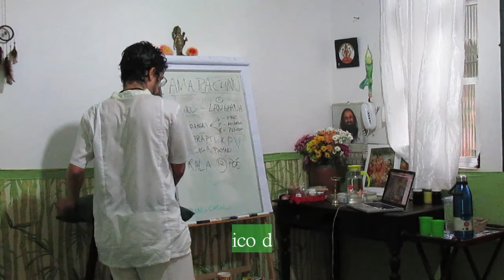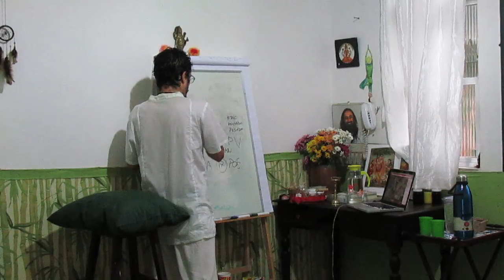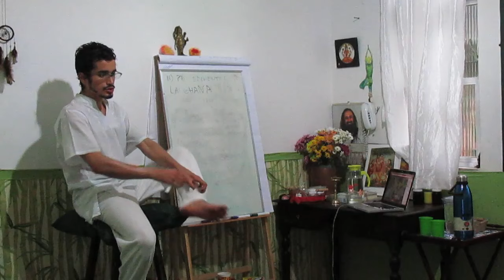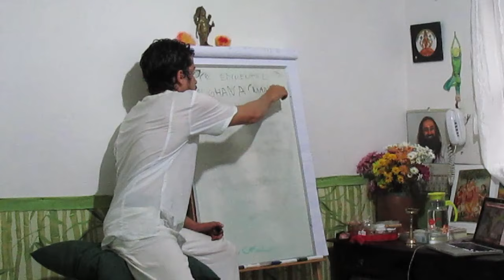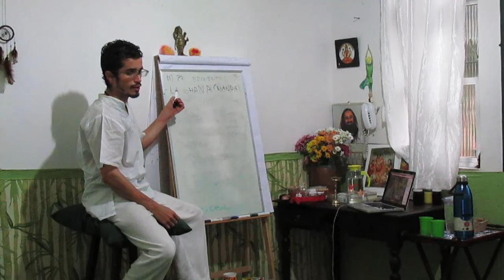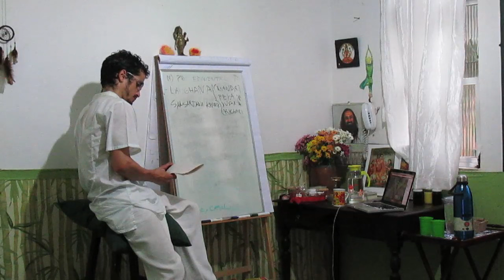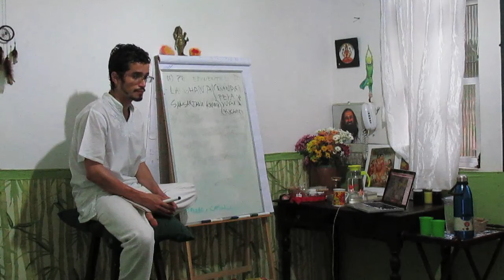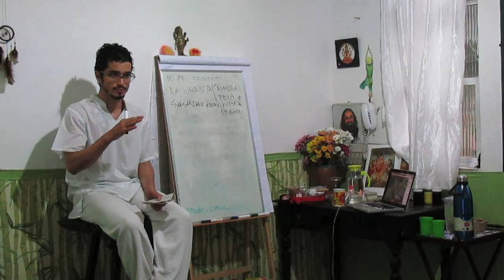CAD 27 PROCEDIMENTOS BASICOS DAS PRATICAS DE DESINTOXICAÇÃO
Neste vídeo será introduzido sobre como fazer o programa de desintoxicação de maneira suave e bastante segura, mas sem a intenção de que sejam informações descritivas para que pessoas de qualquer conhecimento ayurvédico possam seguir, isso é mais um vídeo expositivo do que descritivo finalístico, não é recomendado que faça essas coisas sem a orientação de um terapeuta profissional.

Alguns termos importantes:
• Dipana é aquilo que acende o nosso fogo digestivo implicando na melhora do apetite;
• Pachana está relacionado à ideia de digestão, a fase depois de que a comida foi ingerida;
• Snehan é a oleação, deixando untuoso ou lubrificado;
• Svedan é gerar suor e calor, ampliando os canais.

O primeiro aspecto que vai ser necessário na desintoxicação do primeiro nível de desequilíbrio é o conceito de Langhana (jejum). Se a gente consegue resolver o primeiro estágio (manda agni) só com Langhana, nós fizemos um excelente trabalho. Nesse momento a ideia é parar de comer e ficar tomando chás que melhorem a capacidade de apetite (como cominho, semente de coentro e erva-doce), e também dar tempo para o Agni digerir aquele Ama básico e o sistema excretar esse material potencialmente tóxico para fora. Se eventualmente você se sentir muito fraco por não estar se alimentando, você pode pegar algum alimento nutritivo como arroz integral, lentilha ou feijão de fácil digestibilidade, e cozinhar 1 porção desse grão para 16 de água, adicionando uma quantidade generosa de cominho (no mín 1 col de sopa), 1 colher de sobremesa de cúrcuma e 1 colher de chá de gengibre em pó, criando uma sopa para tratar Manda Agni (metabolismo letárgico), onde você irá tomar apenas o líquido e não o grão cozido. No final do preparo dessa sopa você pode adicionar uma pitada de sal e temperos como orégano. Depois que o nível básico de Ama é reduzido, nós entramos na fase 'Peia' de Langhana, onde aquela sopa será feita na proporção de 1 de grão para 8 de água, e você pode comer o grão. Quando o Peia é feito e a pessoa sente que já está com apetite para avançar uma etapa, vamos para 'Yusha', onde cozinhamos a sopa em 1 para 4, e, depois que já estamos digerindo isso bem, podemos acrescentar ghee na sopa. Após isso, vamos para o Kichari, originalmente arroz basmati com feijão mung, com muitos temperos e folhas de louro. Todas essas etapas de adaptação progressiva do Agni ressurgir das cinzas são chamadas de Sansarjana Krama, e esse é o modelo básico para lidar com Manda Agni. É importante acompanhar a fome seguindo para os estágios seguintes, então não se prolongar mais que o tempo necessário em uma das fases. No final do processo, voltar a comer a alimentação normal do dia a dia de pouco em pouco e com bastante tempero.

Num segundo nível de desequilíbrio, quando Ama está mais evidente no sistema, nós utilizamos mais o conceito de Pachana (desintoxicação de Ama). Aqui nós aumentamos mais a potência das ervas que vão entrar no sistema. Isso será falado mais para frente em outros vídeos.

Informações Gerais
Para Nos Conhecer Melhor ::